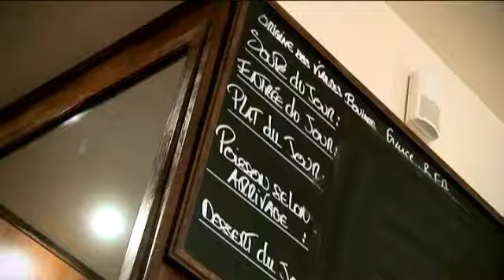Your fashion passport to Paris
Is it possible to copy a catwalk trend in Europes capital of fashion, with only €200 to spend? Armed with the suitably fashionable but frugal new Ka, journalist Monisha Rajesh unearths a new side to Paris, including Le Sentier where industry insiders go to find the latest looks and vintage favourite, Rue des Rosiers, a lesser-known street in Le Marais.